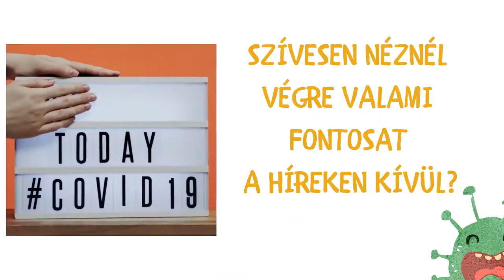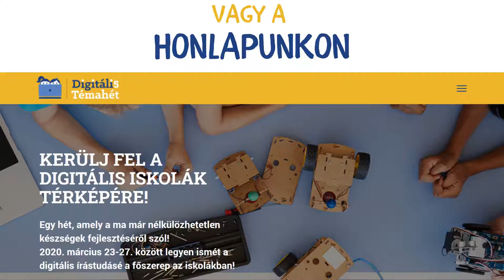Webináriumok 2020 márciusában – módszertani támogatás távtanításhoz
Az online előadások módszertani útmutatást nyújtanak a pedagógusoknak a távoktatáshoz, illetve azokhoz a digitális megoldásokhoz, amelyek a projektekben is eredményesen alkalmazhatók a Digitális Témahéten.